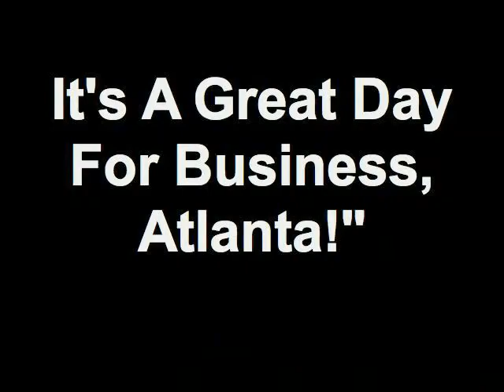"It's A Great Day For Business, Atlanta!" 08/24/12 3 2 Member - Daphny Meagher